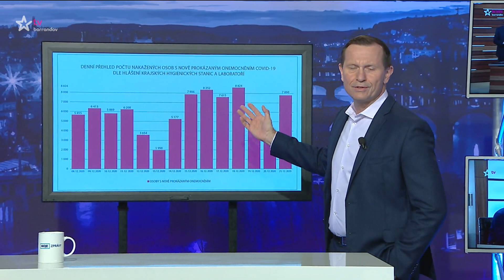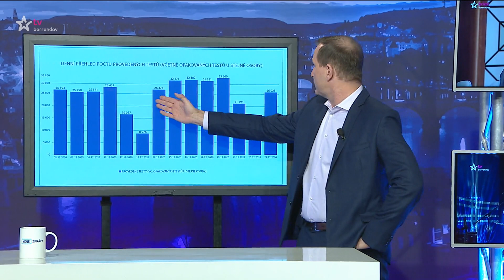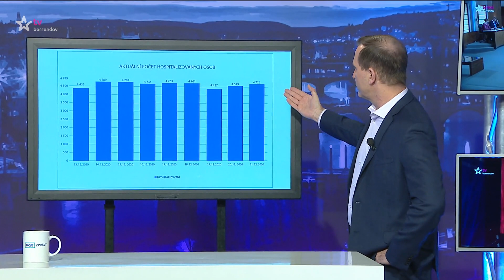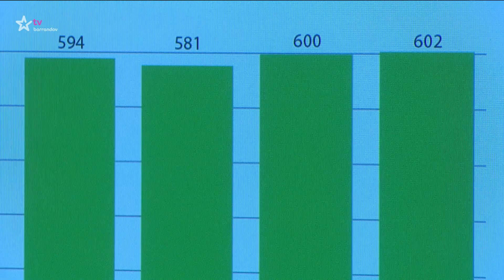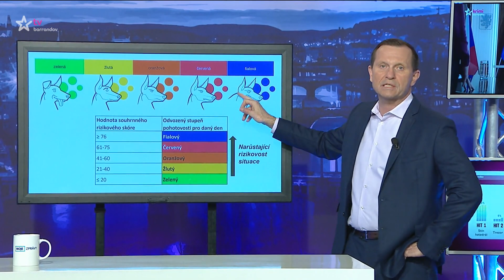MOJE ZPRÁVY - 22.12.2020